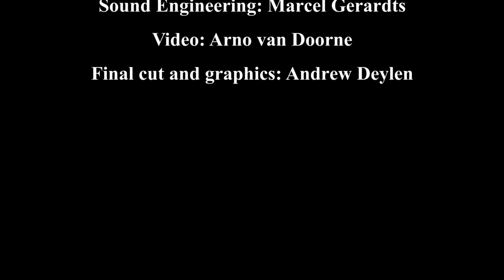NonDeJUS the movie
The Making of NonDeJUS: an impression of the recording at Studio van Schuppen and the final result... we are proud! Dutch cover band,